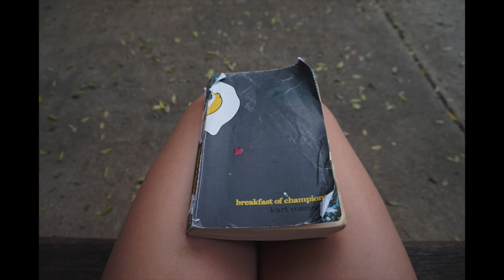Episode Seven//Reading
26 April 2016

Song is Still Together by Mac Demarco.